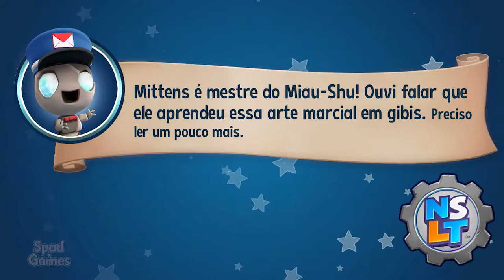#06 | New Super Lucky's Tale (Foxingtom: Hora de Cavar)(100% Walkthrough PT-BR)